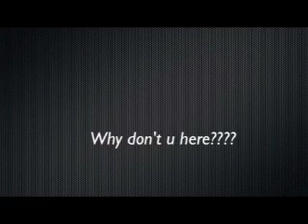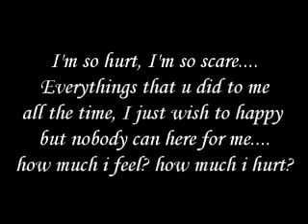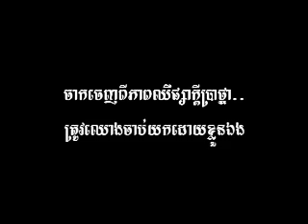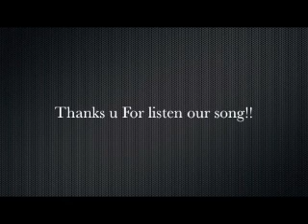Pon ler lyrics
Send to my sweetie dear lovely 3 :* :D hahaha